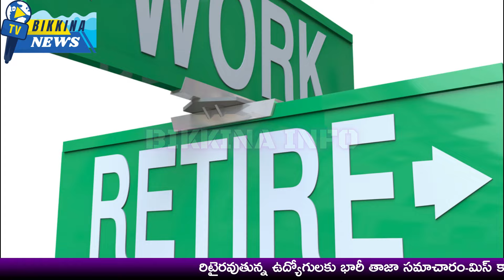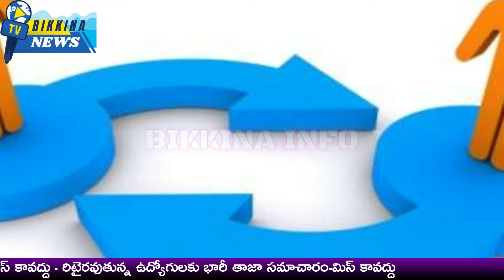ఉద్యోగులకు ఇవన్నీ రద్దు-అములైతే తీవ్ర నష్టం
The Andhra Pradesh government recently issued GO No. 75 on the 17th, granting approval for general employee transfers across 15 departments. However, employee unions have raised concerns, particularly regarding the inclusion of employees nearing retirement within a year in the transfer process. The APJAC has demanded that these employees be exempt from transfers, citing the physical challenges faced by those approaching 62 years of age and the need to prepare pension documents six months before retirement. They referenced a similar exemption provided in 2016 under GO No. 102. The union leaders, including the Principal Finance Secretary, met with government officials to submit a memorandum and approached the Chief Minister's office.

11.  Music from the YouTube music library
12.  Music from Video Editors used in the video-making